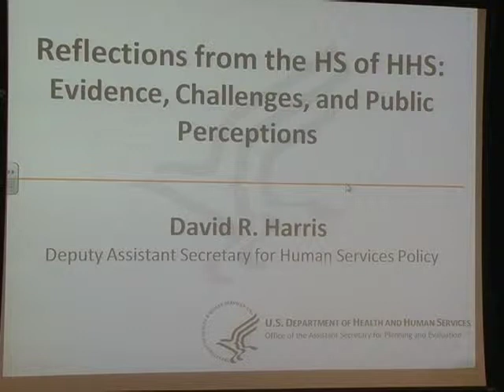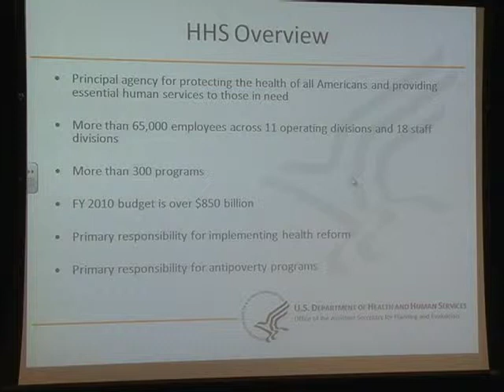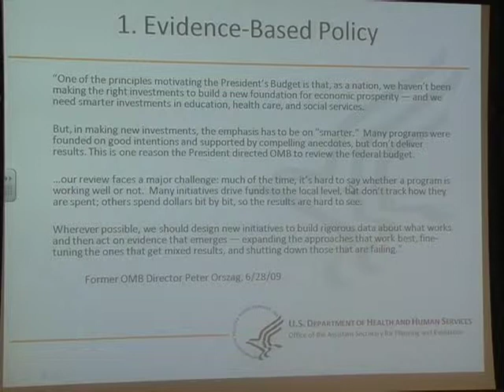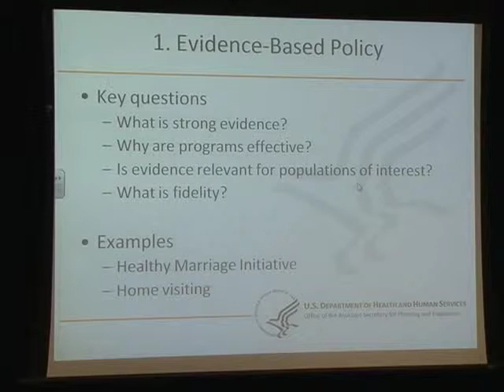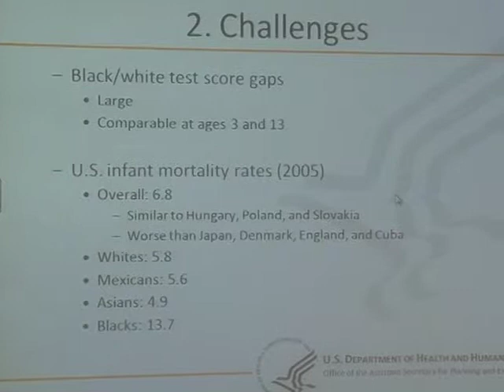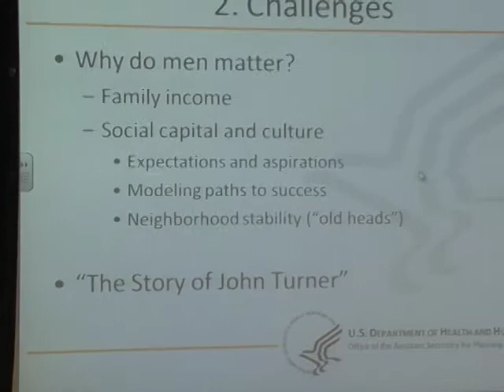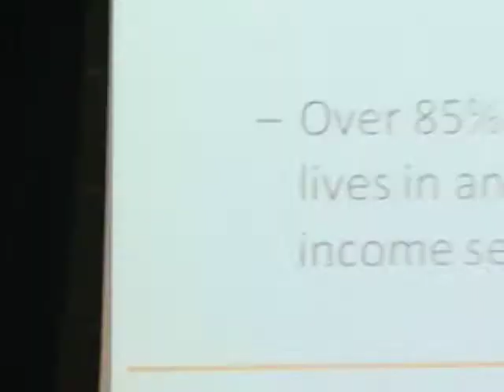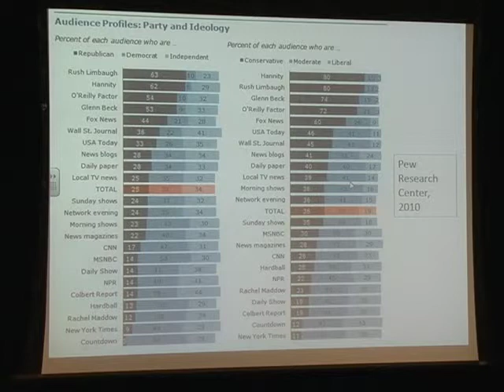David Harris: Reflections from the Human Services side of Health and Human Services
David Harris shares reflections from his six months as Deputy Assistant Secretary for Human Services Policy. October, 2010.